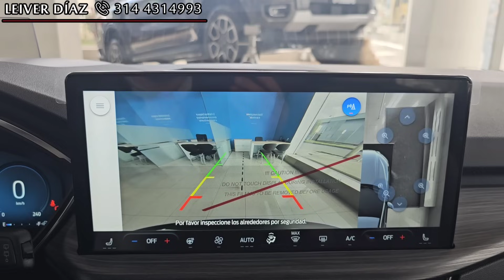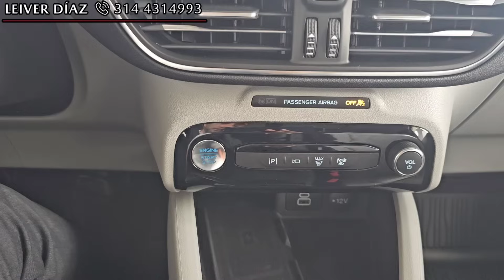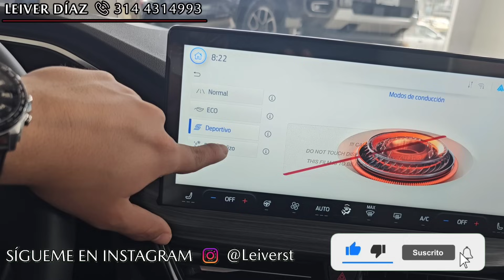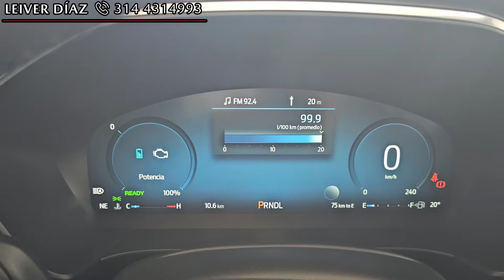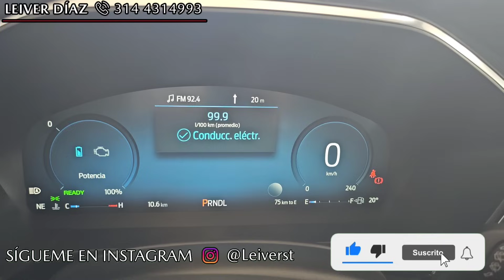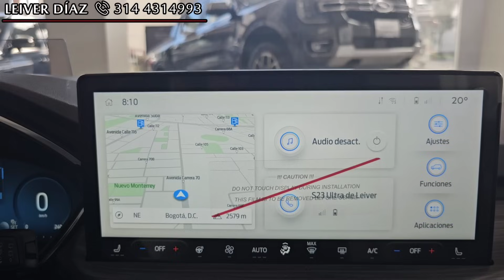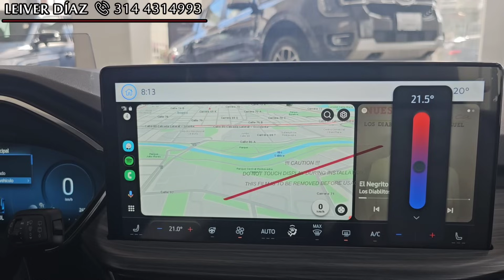Ford Escape Platinum Híbrida Modelo 2024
Vídeo donde presento todo lo que ofrece la Ford Escape Platinum Híbrida modelo 2024, en el podrás ver todo lo que tiene este vehículo en equipamiento, motorización, seguridad y tecnología.

Solo para negocios o compras comunícate al: 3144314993

Precio Sugerido Mayo 2024:
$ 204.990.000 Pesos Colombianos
$ 53.944 Dolares Aprox